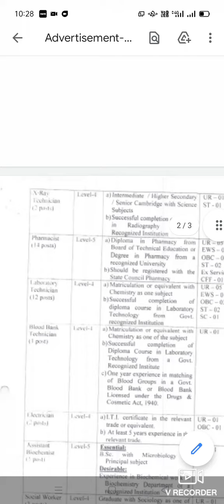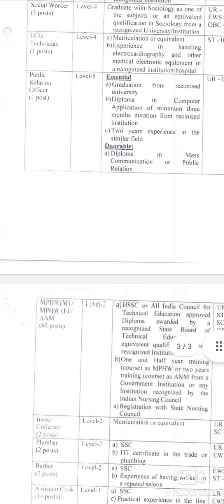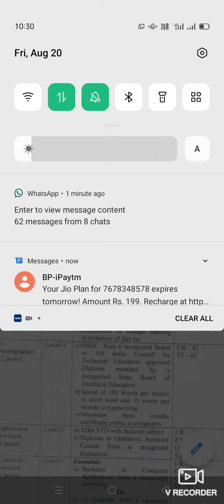||latest staff nurse vacancy|| latest Pharmacist vacancy||latest mphw vacancy||goa campal panaji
u can apply from above link

rtft
1,,
GOVERNMENT OF GOA
DIRECTORATE OF HEAI-TH SERVICES
CAMPAL PANAJI _ GOA
APPlicati.rrs rrrc invited on plain paper giving the details such as full nanre. complete r.csiil.rrtirrl ittlclt'css' u ith sell' attestecl copies'or ulrtn certilrJate, educational qualification. valid errpl.r rrrerrr
'c!'istt'lttitltr cafd rrLltllber. category ceftificate, (wlrerever required), l5 years residence irr ( j.. et'r'tif icrlte' issLred b1 tlte c.lnpetent authority., f.r i,tting Lrp the following croLrp ,c. p.sts irr tlre lrresc'ltretl ltit'ttlttt lirt'rr llclrlt". Incornplete applications lwiihoLrt valid enclosr-rres) will be re-jecletl
lrc applications should reach this
24t0812021 trom l0 am to 5 pm.
Panaji on or
on
[)csiurtlrtittrr ttf ] I)rrv
-J l)()s[ \ latr ir
Statl'\urse t.cvcl-6
(rl.-l trtistst
I
Essential Qual ifi cation Category No. ol'posts
proposed to bc
filled br l,rrD.
a) Uertrticate in nursing from a
recogn ized Institution
b)Certificate in midwifery /Special
training for male nurses of six
months duration
Or
c)B.Sc. Nursing
cl)Registration certificate as
registered nurse or registered
Midwife from state council
UR-5I
EWS - 06
ST_20
oBC - 30
SC-05
Ex Serviceman - 0l
ctFF - 0l
02
,c c )
( I post)
L__ lr,.
I
I
a) tr. Sc (Home Science) from a
recognized University or
equivalent
b) Experience in storage catering
distribution of diet etc,
oBC - 0l
Stenographer
(2 posts)
vet-+
I
aJ HSSC trom a recognized Board
or All India Council for
Techn ical Ed ucation approved Diploma awarded by a
recogn ized State Board of
Technical Education
b)Speed of' 100 Words'per minute
in shoft hand and 35 words per
minute in typewriting
;) Minimurr three months
certificate course in comnuters
UR-OI
ST_OI
0t
Ophtlralrnic
A ss ista rrt
(4 posts)
l-cve l-5
lrrtel,r;,,rn-
l:rltrcirtor
1 I posts)
a) XIIth STD with Scienceiufiict-
b)Diploma in Opthalmic Assistant
Course from a recognized
Institution
UR_OI
EWS_OI
oBC - 0l
ST - OI
0
0
-l
*l :
t__